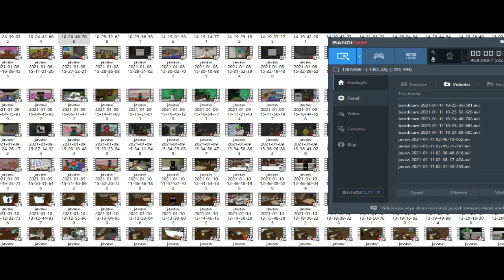FAKİR HULK VS ZENGİN HULK (KAZANANA BÜYÜK HAZİNE!) - Minecraft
❗Tüm Videolarımız baştan aşağı hayal ürünüdür. Gerçekte bu tür karakterler bulunmamaktadır ve gerçek olaylarla hiçbir ilgisi yoktur. Videolarımızdaki karakterler bir hayal ürünü eseridir.❗ Merhaba arkadaşlar, Minecraft videolarımızın bu bölümünde fakir ve zengin hulk kapıştırıyor ve kazanan büyük hazine kazanacak fakir hulk vs zengin hulk hangi hulk kazanacak fakir hulk mu yoksa zengin hulk mu iyi seyirler.

Merhaba arkadaşlar Videolarımda genellikle Örümcek Adam , Örümcek Çocuk ve Şimşek McQueen oluyor. Yaptığım videolarla sizleri eğlendirmeye çalışıyorum. Genelde yaptığım videolar Minecraft , GTA 5 ve Roblox oyunlarında olmakla birlikte eğlenceli videolar çekiyorum. Kanalımızda minecraft modları , minecraft maceraları gibi bir çok seriyi bulabilirsiniz.